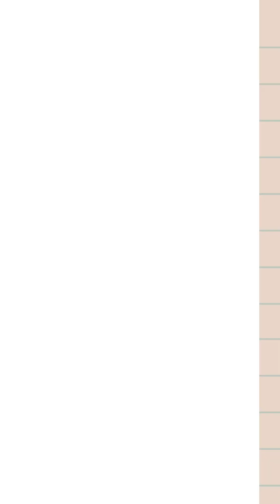Welcome to the Enchanted Forest Compilation! 🧚